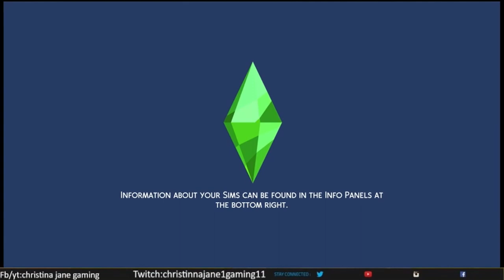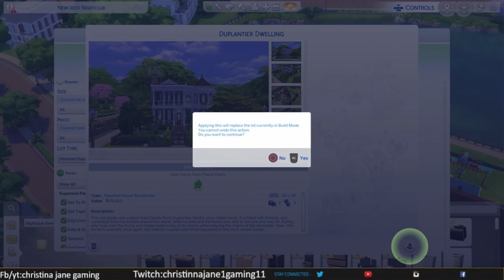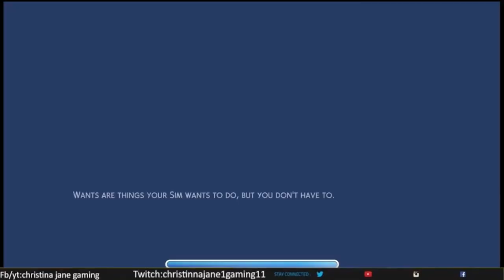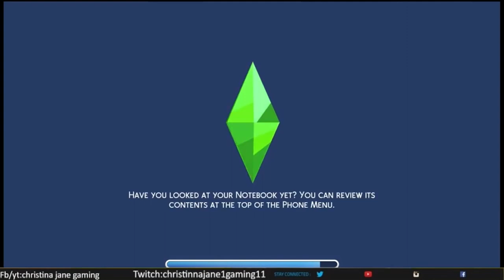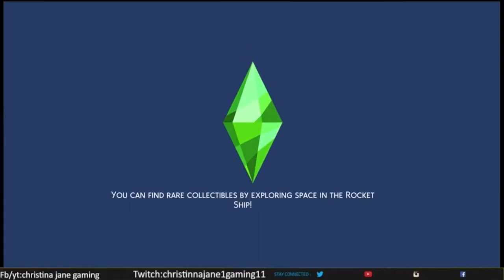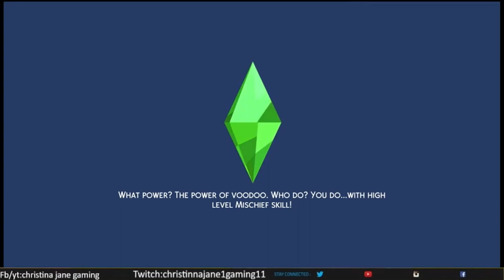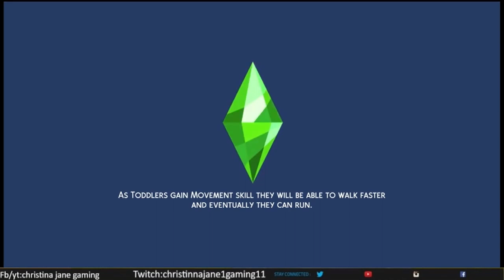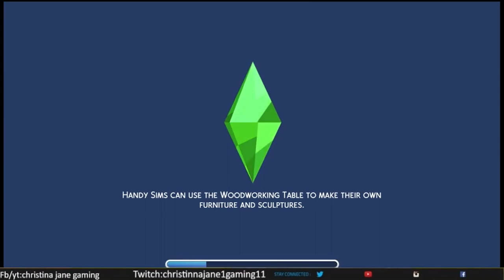lilith finally child help!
hey welcome to my youtube channel where ill be doing streaming games on twitch too from mon to fri i do blogs on media and chat about stuff on younow also have fb page and group and insta for gaming content and a twitch channel too i have schedule which will be on my twitch and nice to meet you all hope you enjoy stream and support cya soon